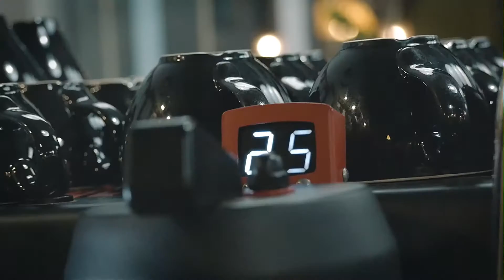Commonplace Coffee Manager Jamie Lesh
A bit about Jamie Lesh.